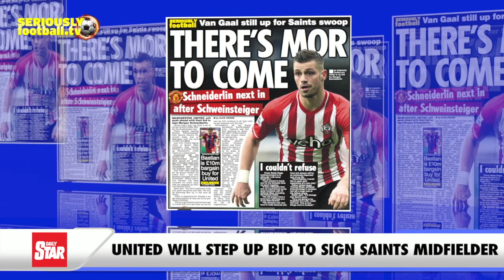Newspaper Review - Monday 13 July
All the top stories from around Monday’s back pages